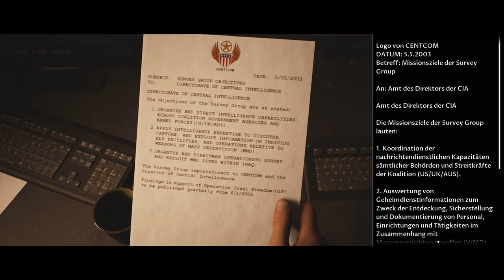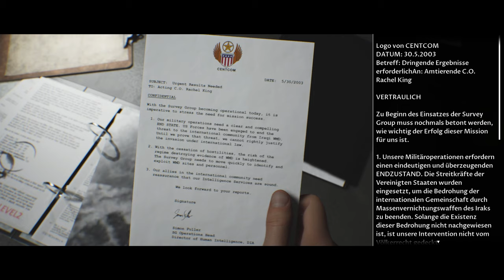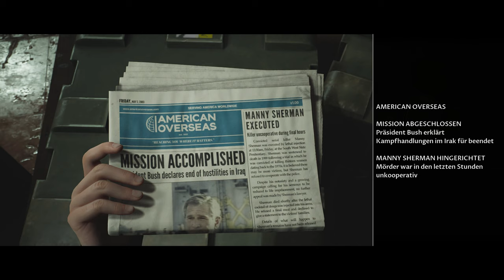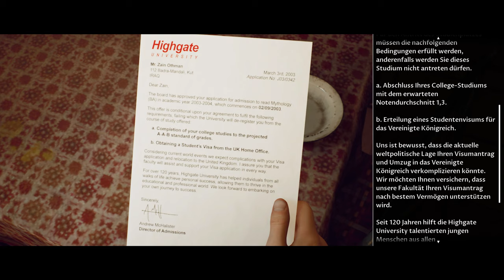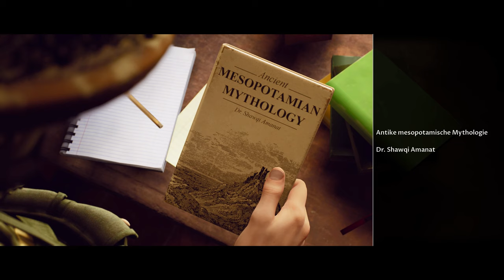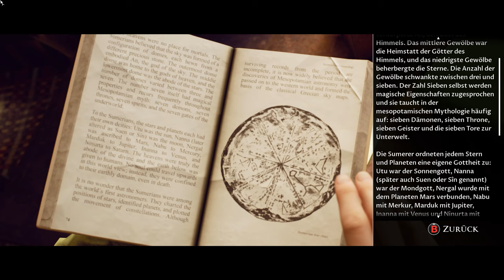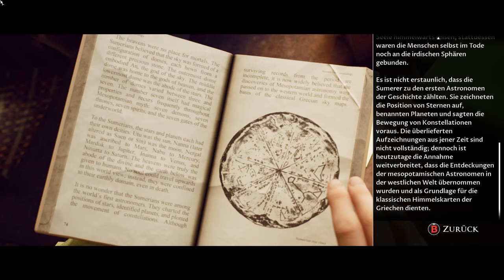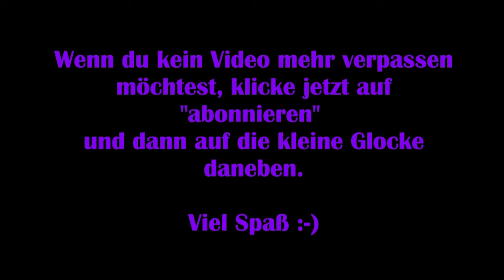House of Ashes #02 - Einsatz im Irak [Lets Play] [The Dark Pictures Anthology] FSK18